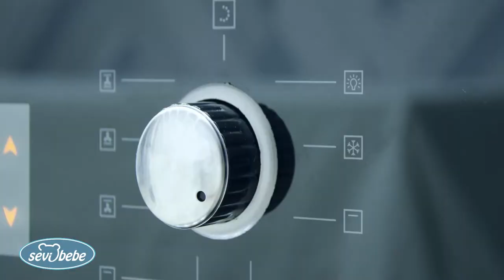Baby Waist Band with Cherry Stones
Ideal for soothing gas pain of baby.
Can be heated in a regular oven or microwave.
Cherry stones keep the heat for a long time and makes your baby relaxed.